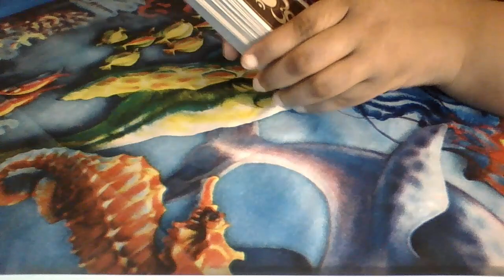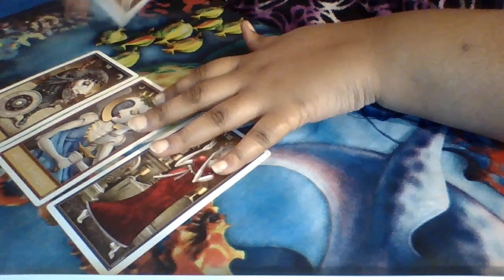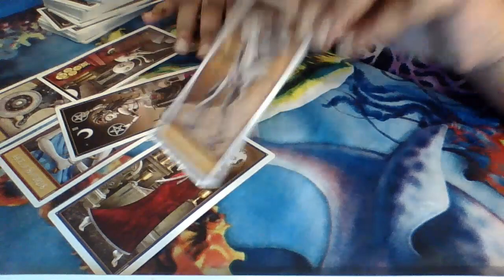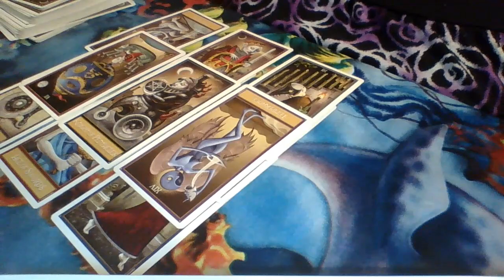Tyler the Creator and Jaden Smith Dating or?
If you want to purchase a reading by me you can do so with this

I have a general 6 card reading for $25 that comes with pictures of the cards and audio of me doing your personalized reading.